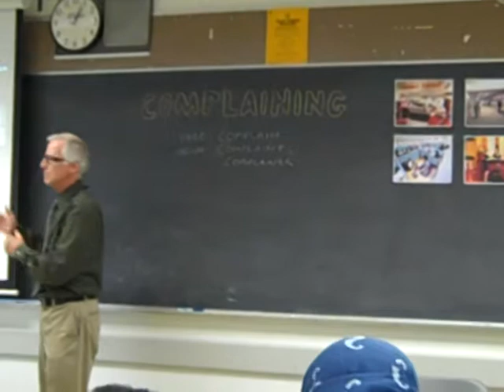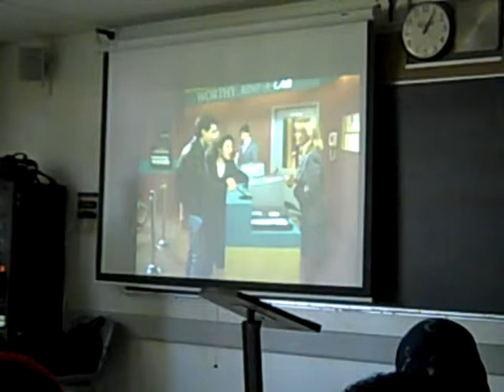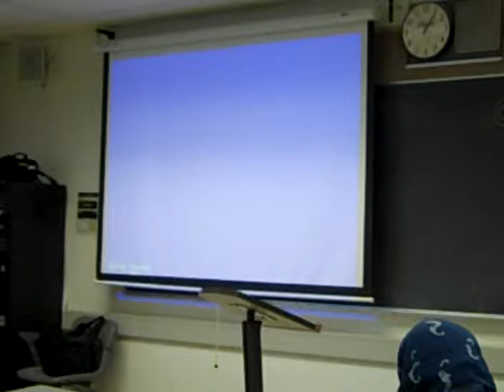(Part 1 of 2) James Reilly, English Language (ESL) Instructor, teaches a lesson on "Apologizing"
In this 25-minute video, James Reilly, an English Instructor certified in TEFL at the American Language Institute of California State University Long Beach, conducts a lesson in the art of "Apologizing" for a class of Level 4 English language learners.  He opens the lesson with an apropos clip from the TV comedy "Seinfeld", and later in the lesson engages the students in a role-playing exercise.